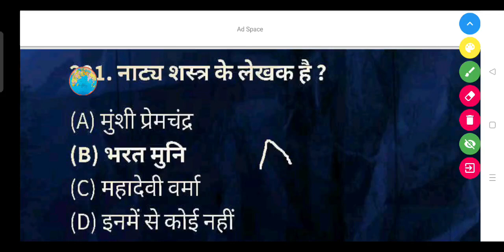नाट्यशास्त्र के लेखक कौन है? - (A) मुंशी प्रेमचंद्र (B) भरत मुनि (C) महादेवी वर्मा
नाट्य शस्त्र के लेखक कौन है ?

(A) मुंशी प्रेमचंद्र

(B) भरत मुनि